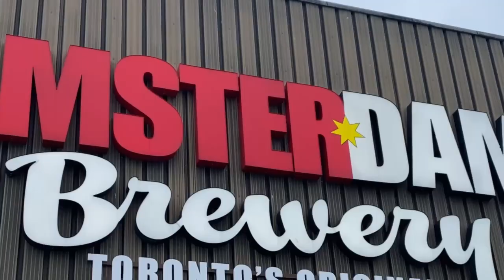Marquees and Balloons Install | Amsterdam Brewery x TO.BALLOONS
Come install a marquee and custom balloon orders with us!

Credits: To.Balloons
Event Space: Amsterdam Brewery